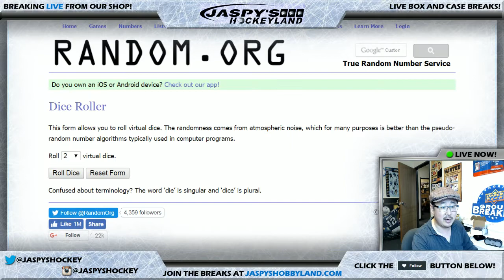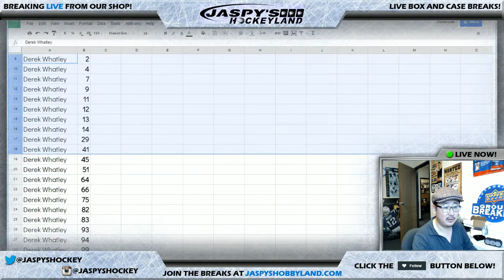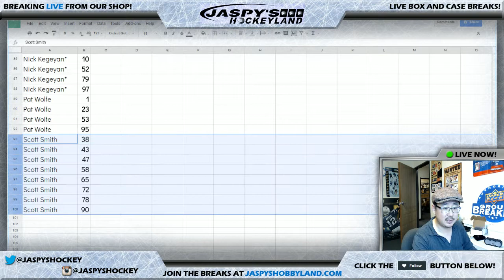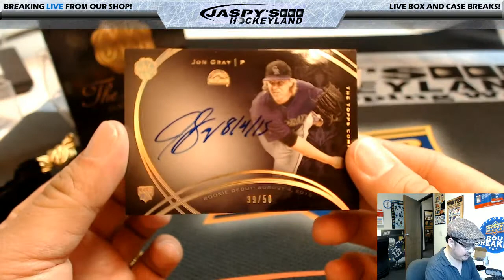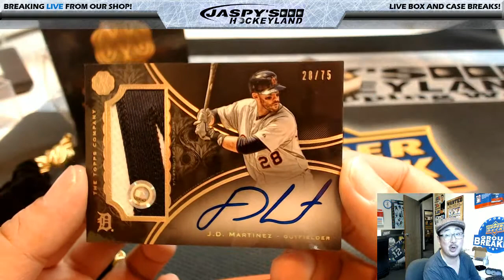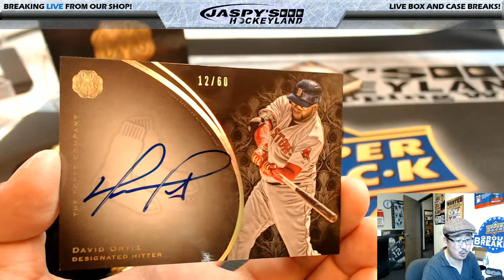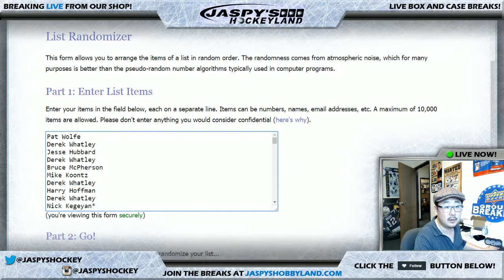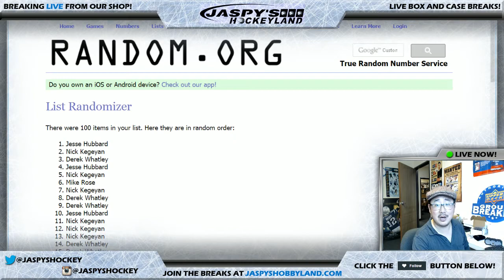02/08/17 [1Box RANDOM NUMBER] #20 - 2016 Topps The Mint MLB Baseball